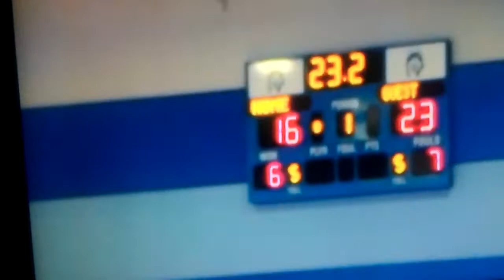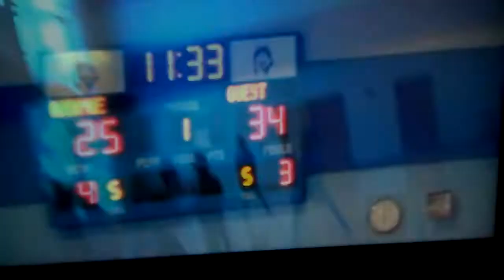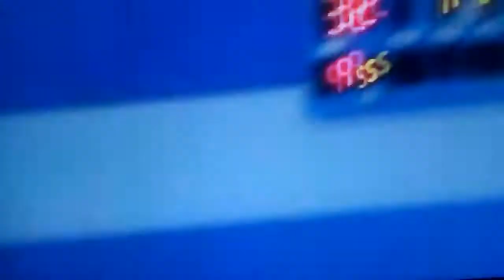Adidas 8th grade Bad boy team beating high school teams bad with only 5 players. 🏀